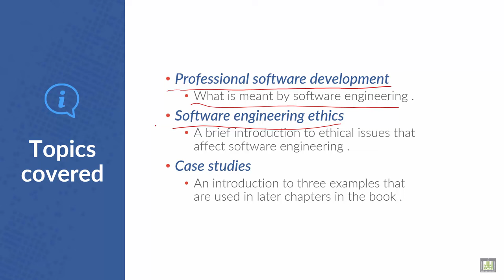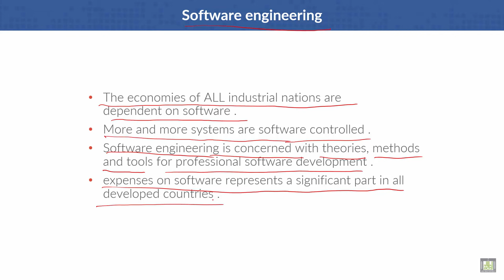Software Engineering | C1 - L1 | Topics covered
Lecture 1 : Topics covered
Software engineering